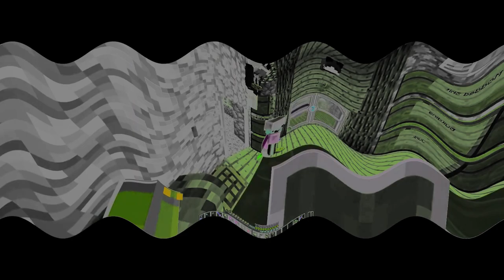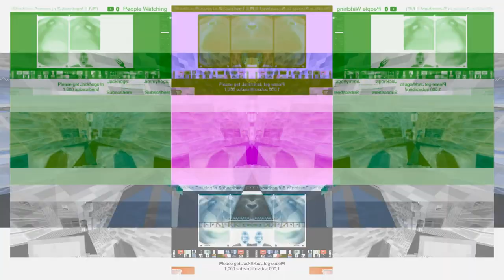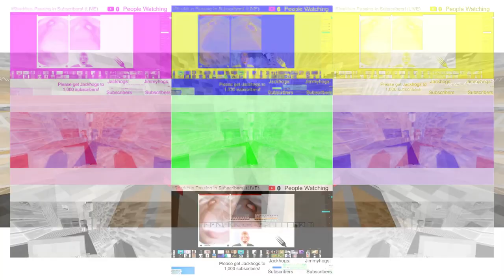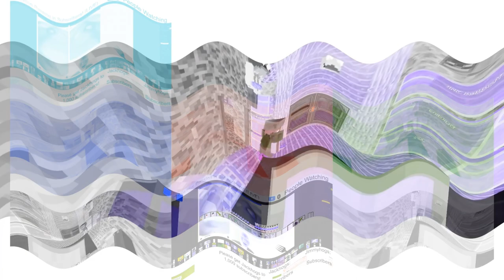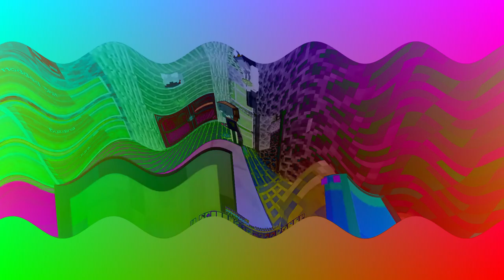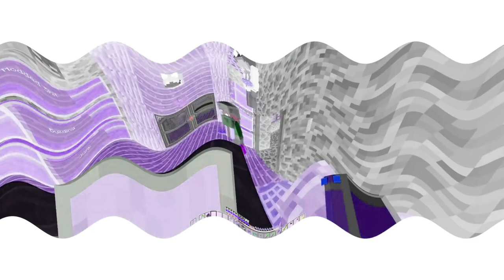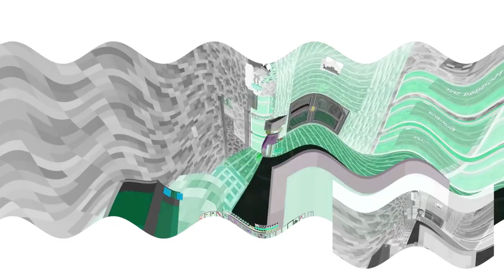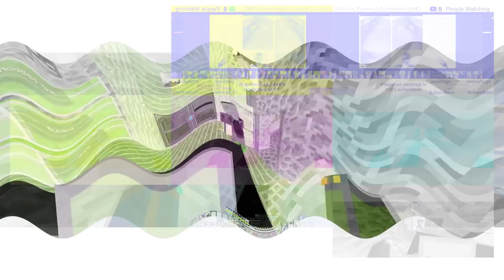Pre‎vi‎ew 2 Minecraft 2021 Effects Effects Effects | Preview 2 Effects